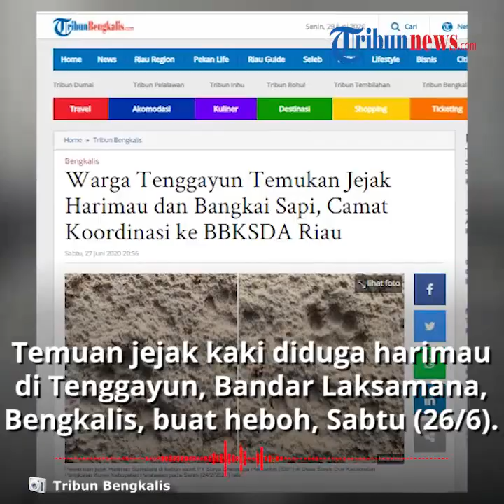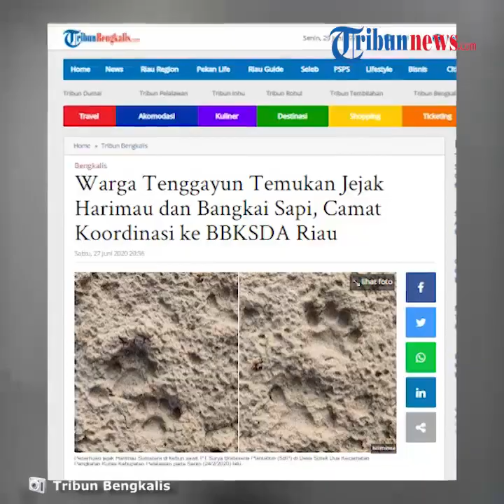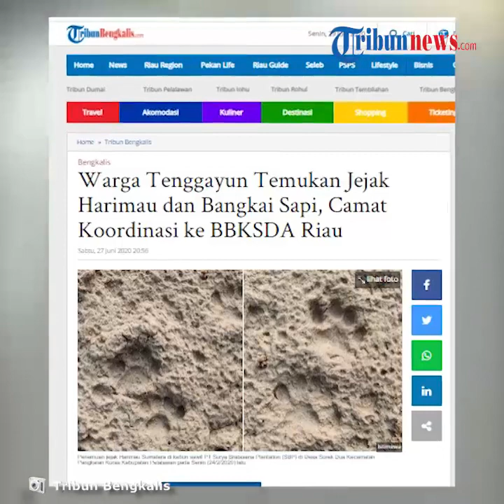Pergi Berkebun, Pria di Tenggayun Temukan Jejak Harimau, Ditelusuri dan Kaget dengan Temuannya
TRIBUN-VIDEO.COM - Temuan jejek kaki binatang diduga jejak harimau pada Sabtu (26/7/2020) di sekitaran perkebunan di Dusun Meranti membuat warga di Desa Tenggayun, Kecamatan Bandar Laksamana heboh.

Diketahui, jejak raja hutan ini pertama kali ditemukan oleh seorang pemuda bernama Muhammad Taufik (29) pada pukul 09.00 WIB saat dirinya hendak berangkay ke kebun.

Dikutip dari TribunBengkalis.com, Taufik yang penasaran dengan jejak tersebut kemudian mengikuti arah jejak yang ditemukannya.

Setelah ditelusuri, rupanya jejak tersebut mengarah ke semak-semak sekitaran kebun. Ia lantas menemukan seekor sapi dalam kondisi sudah mati.

Taufik pun terkejut, ia lantas bergegas pulang untuk memberi kabar kepada masyarakat lalu dilaporkan ke unsur pimpinan pemerintah desa dan kecamatan.

Jejak harimau yang ditemukan berada di perkebunan masyarakat ini cukup jauh dari perjalanan besar yang ada di desa yaitu sekitar dua sampai tiga kilometer.

Pihak Camat Bandar Laksamana, Acil Esyno pun mengaku sudah berkoordinasi dengan Balai Besar Konservasi Sumber Daya Alam (BBKSDA) Riau.

BBKSDA mengimbau masyarakat untuk tak memindahkan bangkai sapi dari tempatnya sebagai umpan menangkap harimau.

"Pihak BBKSDA menyampaikan akan turunkan tim ke Tenggayun dan membawa kandang jebakan dan video trap, untuk melakukan penangkapan harimau ini," terang Acil.

Dengan itu, Kapolsek Bukit Batu Kompol Hendri Sitompul meminta masyarakat yang tinggal untuk tetap waspada saat akan berkebun.

(Tribun-Video.com)

Artikel ini telah tayang di Tribunpekanbaru.com dengan judul Warga Tenggayun Temukan Jejak Harimau dan Bangkai Sapi, Camat Koordinasi ke BBKSDA Riau,
Penulis: Muhammad Natsir
Editor: CandraDani